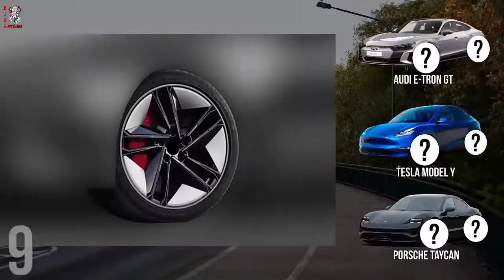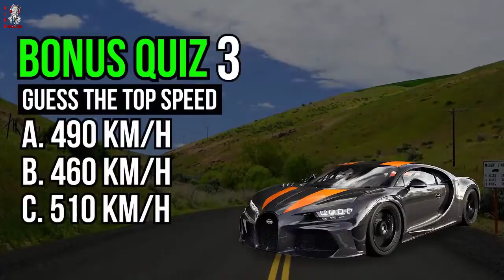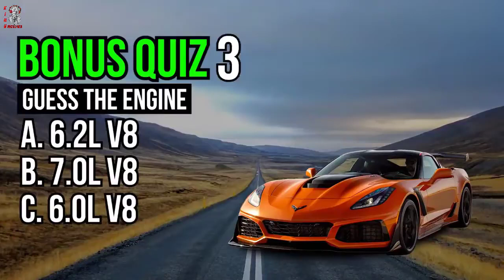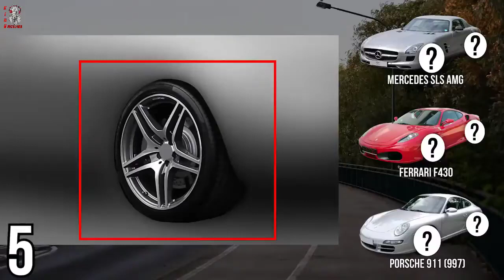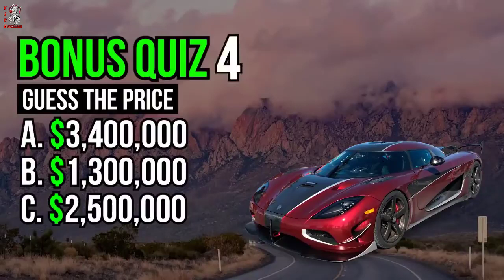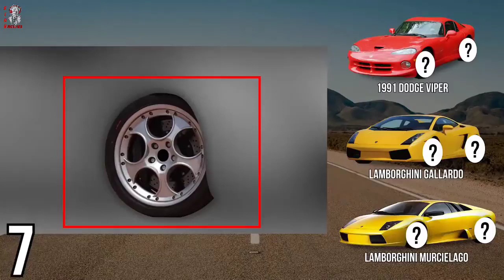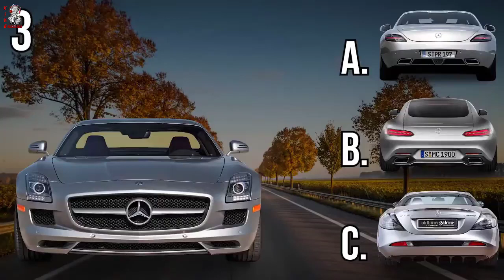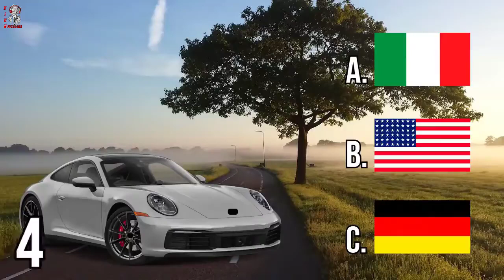SUPERCAR - CAR LOGO QUIZ - Guess The Car by The Transformer - Car Quiz Challenge